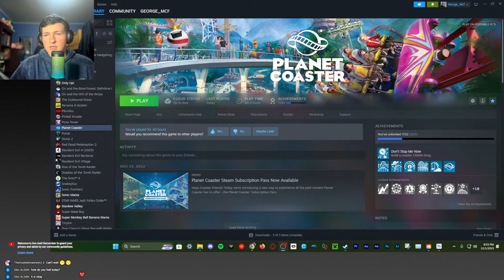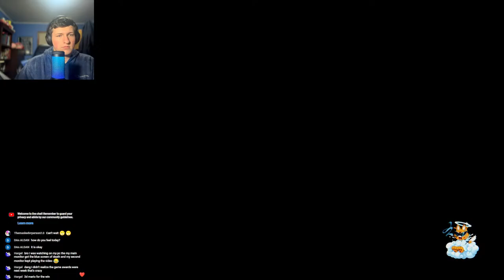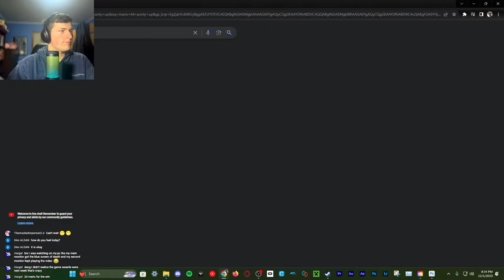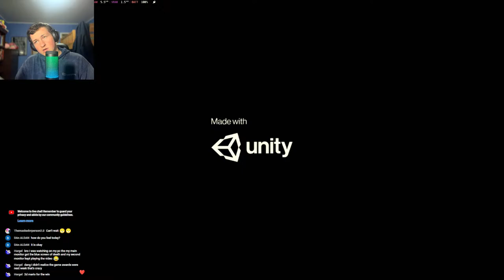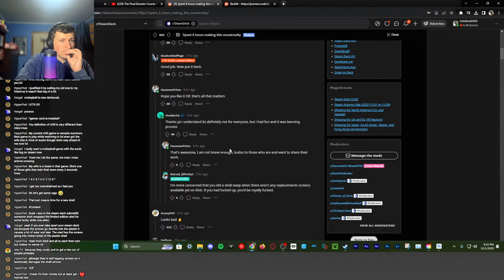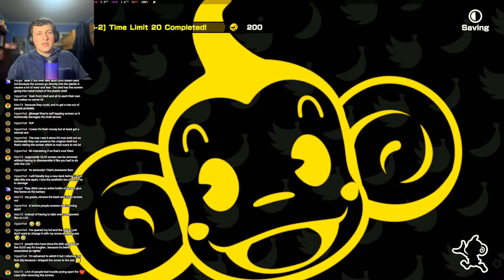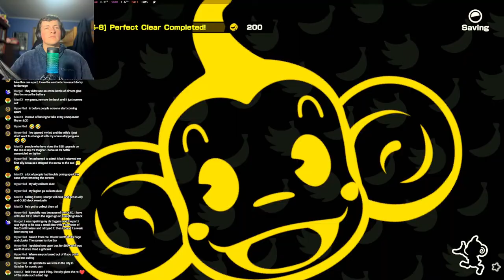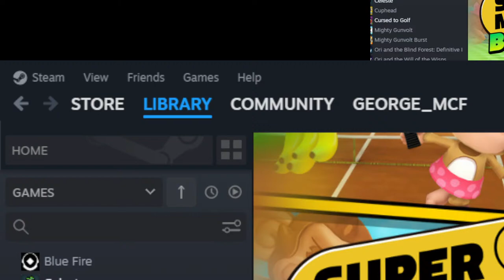Playing Indie & Other Steam Games + Possibly installing Chimera OS On Loki Zero